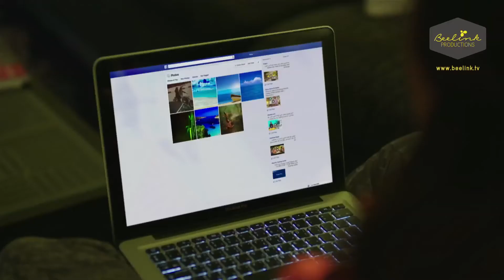انتشار صورة لمنة وعمر على النت بتهدد نجاح هاشم في الانتخابات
المسلسل قصة حياة مريم (السيدة الأولى) زوجة رئيس الجمهورية، والتي تتزوجه بعد أن ينفصل عن زوجته الأولى ووالدة أبنائه، طموح مريم كبير فهي تسعى للسيطرة على الحكم خاصة بعد تعرض الرئيس لمحاولة إغتيال، وتكالب جميع رجال السلطة على كرسي الحكم، فهل ستنجح مريم في مبتغاها أم سيفشل مخططها.
طاقم العمل: غادة عبدالرازق، ممدوح عبدالعليم، باسل خياط، أنوشكا،عبير صبرى،أحمد حاتم،ريهام حجاج، أحمد صيام وأحمد صلاح حسني
تأليف: ياسر عبدالمجيد،  عمرو الشامي